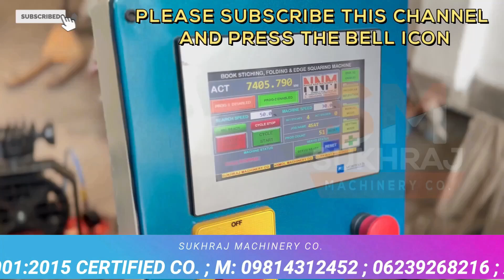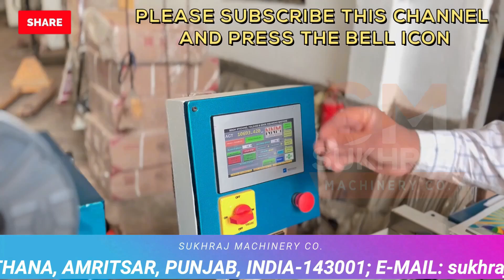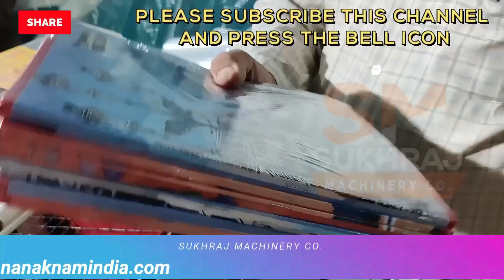Fully Automatic 3 IN 1 Notebook Making Machine लगाए | कम पूँजी में शुरू करे Notebook Making Business